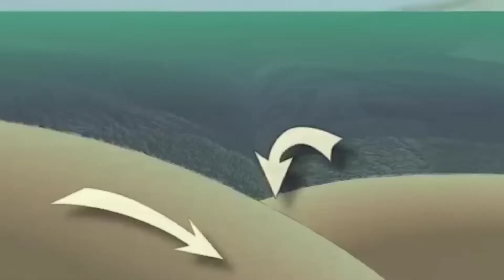WARNING!! The Largest Volcano Cracked and Open the Earth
2022 has truly been a horrible year. The world is staring  at an ongoing war and  we could go into a global recession. However,  none of these beats a volcanic eruption. A super volcano can potentially destroy everything that currently exists on the earth's surface and put an end to humanity as we know it. In this video we take a look at a possible supervolcano that is currently on the verge of causing catastrophe.

Recently,  a volcano the size of New Mexico has been identified under the Pacific Ocean about 1600 kilometers east of Japan.  This volcano is known as Tamu Massif which outweighs Mauna Loa, . The giant shield volcano was perceived to be a composite of smaller structures but now scientists say they need to revisit the long-held beliefs about marine geology.

William Sager, a geology professor at the University of Houston in Texas said this finding goes against what we thought because we found that it's one huge volcano. Sager l also said it is in the same league as Mount Mons on Mars which
has been considered the largest volcano in the solar system.

Tamu Massif is a rounded dome measuring 450 by 650 kilometers. Its top lies about 2000 meters below the ocean surface while the base extends to about 6.4 kilometers deep.tamu Massif overshadows the
largest active volcano on earth , Mauna Loa in Hawaii which measures about 2000 square miles. Tamu Massif , which is made of basalt is the oldest and largest feature of an oceanic plateau known as the Shatsky Rise in the Northwestern Pacific ocean. The total area of the rise is almost the same as Japan or California. Sager began studying  Tamu Massif about 30 years ago. Scientists have known about the Shatsky rise since the early 20th century when it was first mapped.  According to Sager, Tamu Massif is a massive volcano with a much more gentle slope than classic sea mounds. He said the slope is close to the summit of Tamu Massif , only around 1 degree. The slope is half a degree down the flank and its even less than that near the base. Scientists perceive that giant Shatsky rise has formed over time as the composite of many volcanoes that developed together. This was in a process similar to the way the big island on Hawaii was made by the outpouring of five separate volcanoes that were nearby  But when Sager and his colleagues looked at seismic data of Tamu Massif ,they were astonished at what they found.